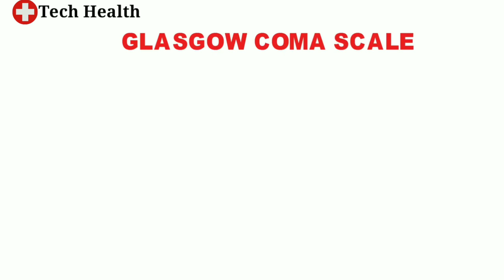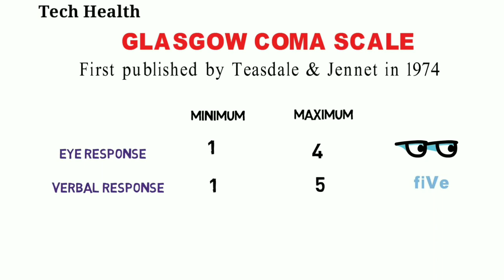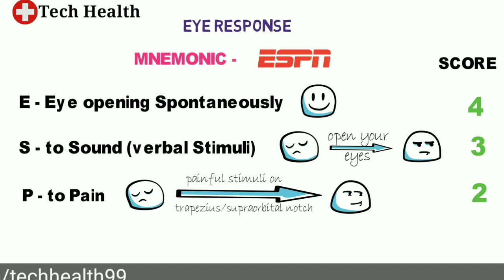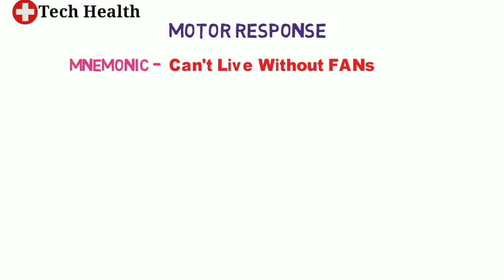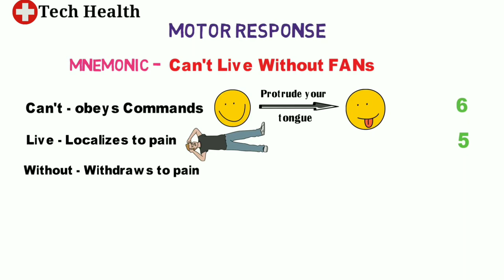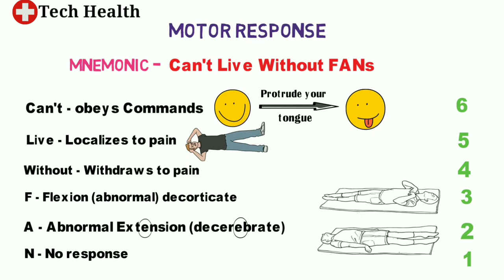GCS (Glasgow coma scale ) in Hindi |How to access GCS full details in Hindi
GCS was initially used to assess level of consciousness after head injury, and the scale is now used by first responders, EMS, nurses, and doctors as being applicable to all acute medical and trauma patients. In hospitals it is also used in monitoring chronic patients in intensive care.

The scale was published in 1974 by Graham Teasdale and Bryan J. Jennett, professors of neurosurgery at the University of Glasgow's Institute of Neurological Sciences at the city's Southern General Hospital.

GCS is used as part of several ICU scoring systems, including APACHE II, SAPS II, and SOFA, to assess the status of the central nervous system, as it was designed for. The initial indication for use of the GCS was serial assessments of patients with traumatic brain injury[1] and coma for at least 6 hours in the neurosurgical ICU setting, though it is commonly used throughout hospital departments. A similar scale, the Rancho Los Amigos Scale is used to assess the recovery of traumatic brain injury patients.